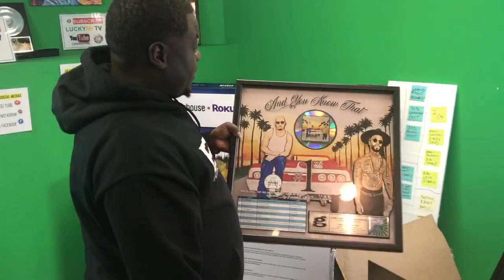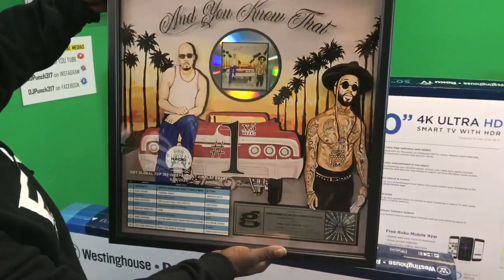AwardWinningDjPunch317 Gets 3 WarrenG #1 @DigitalRadioTracker Plaques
The AwardWinning